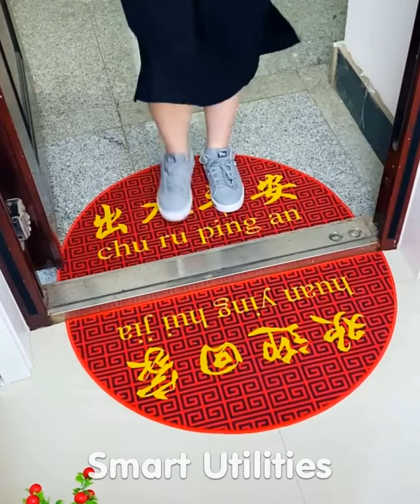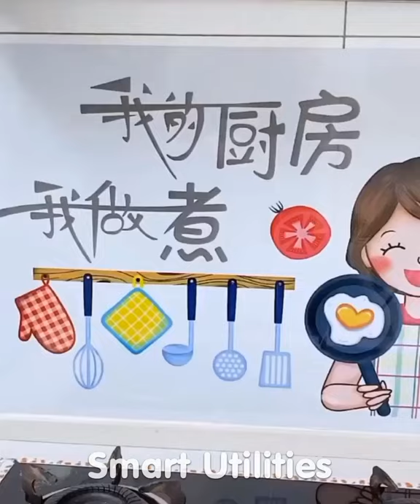🥰 New Gadgets & Smart Appliances, Versatile Utensils/Kitchen Tools For Every Home😍 Makeup #221